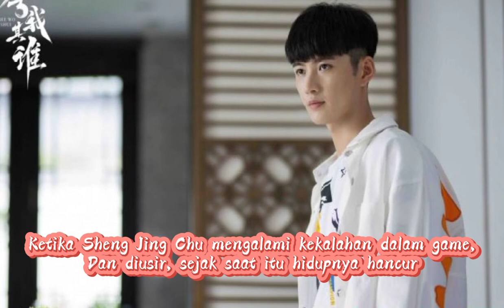Coming Soon !! " Chess Love''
Also Known As: She Wo Qi Shui , Who To Give Away
Genres: Comedy, Romance, Youth, Drama, Sports
Episodes: 42
Aired: Sep 8,2021
Original Network: Youku

Cast : Niu Jun Feng, Landy Li

Synopsis
Sheng Jing Chu, a talented young Go player, became famous with his dark horse posture and made a sensation in the Go world. He has never accepted any interviews and has become the subject of numerous media reports. The trainee reporter Cheng Liao helped Sheng Jing Chu but was misunderstood as his girlfriend. The two of them put up a fake front but fell in love. Sheng Jing Chu suffered a loss in the game and was driven out by his master. His life fell into a pit but Cheng Liao supported him and the two inspired each other. Sheng Jing Chu honed his chess skills and with Cheng Liao's media skills, become a new generation force that inherits the spirit of Chinese Go and attracted more young people to the game.
(Source: Baidu)